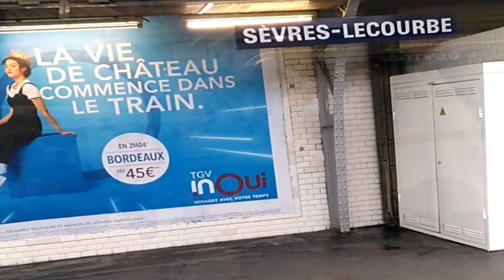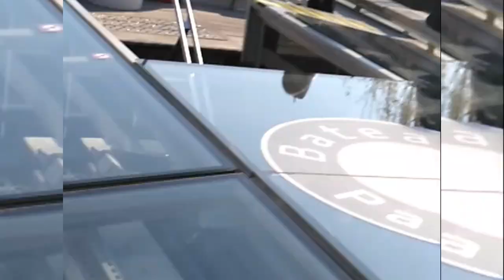A day in France Vlog|| Luxury Cruise Ship Tour of France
viral video, trading video,